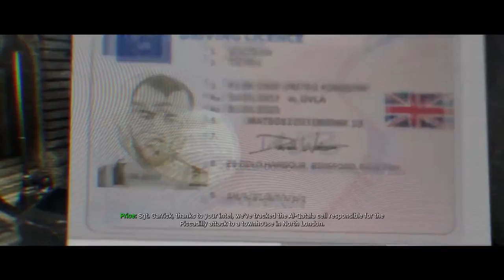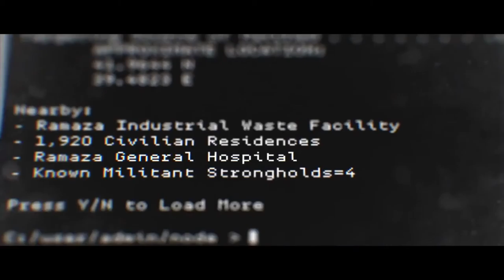CALL OF DUTY: MODERN WARFARE #5 - CLEAN HOUSE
💥Saudações Netwebáticas💥

🔸CONTEÚDO🔸
Com os jogadores a assumirem o papel de operacionais Tier One numa saga emocionante que afetará o equilíbrio do poder a uma escala global, os riscos nunca foram tão elevados. A Infinity Ward, o estúdio responsável pelo jogo original, apresenta uma nova versão épica da emblemática série Modern Warfare® reconstruída de raiz.

➡️️BATTLE.NET🔗NetwebSystem#2408
➡️️EPIC GAMES🔗Netweb

✨PARCERIAS & AFILIAÇÕES✨
◾INSTANT GAMING - Jogos até 80% + Baratos!

🏠MORADA🏠
Estremoz

⚙️SETUP⚙️
🔸Caixa: ATX NZXT H440 Preta / Vermelha
🔹Motherboard: Asus Maximus VIII Hero
🔸Memória: x4 Kingston 8GB DDR4 2400MHz HyperX Fury Black
🔹Fonte: Seasonic M12II 620W Evo Edition 80+ Bronze
🔸Processador: Intel Core i7 6700K (4.0GHz) Socket 1151
🔹Cooler: Cryorig R1 Ultimate
🔸Ventoinhas: 3x Ventoinha Corsair AF120 Performance
🔹Disco SSD: Samsung 750 Evo 250GB SATA III
🔸Disco HDD: 2x Seagate 1TB SATA III 64MB
🔹Disco HDD: Toshiba 500GB SATA III 64MB
🔸Placa Gráfica: Asus GeForce® GTX 1070 F.E. 8GB GD5
🔹Rato: Asus Cerberus Gaming Mouse
🔸Teclado: Asus Cerberus Gaming
🔹Tapete: Asus ROG Sheath 90MP00K1-B0UA00
🔸Monitor: 2x Asus Monitor Gaming LED VX238H (23")
🔹Webcam: Logitech C920
🔸Placa Captura: Avermedia LGP
🔹Microfone: Blue Yeti Professional
🔸HeadSet: Tritton Kunai Stereo Red
🔹PlayStation 4

⚠️️REGRAS CHAT/COMENTÁRIOS⚠️️

👊ARRASEM👊